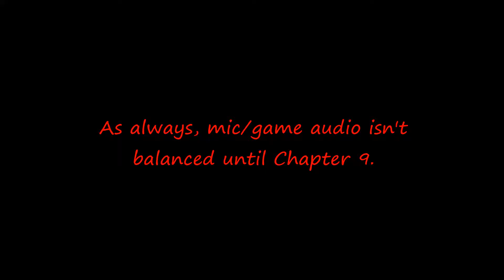Fire Emblem: Path of Radiance - Chapter 4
Now is when we get into the war of the game. As you can expect, Daein is a bunch of ***es. Also, who could that mysterious green-haired beauty be?